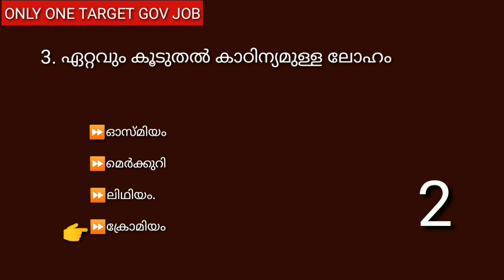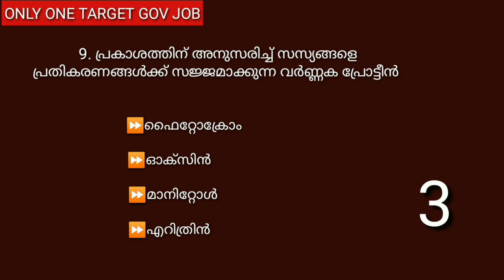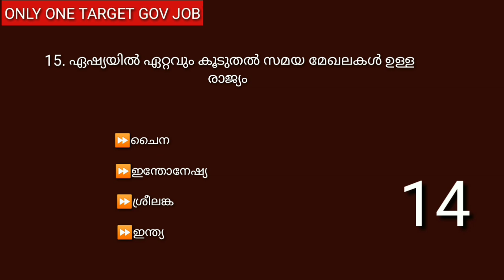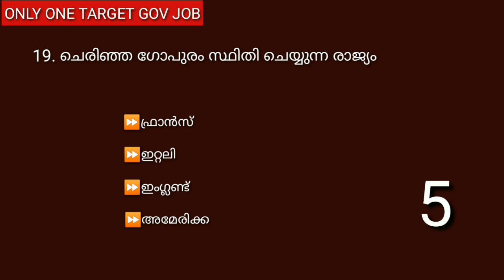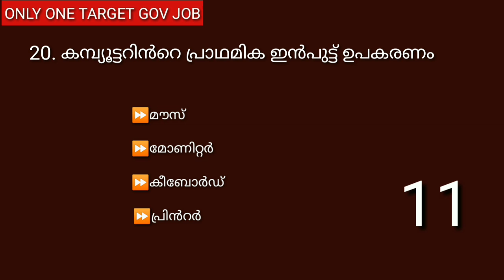Mock Test Ldc Previous Year Question Papers Part 50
mock test previous year question papers part 50 ആണ് ഈ വീഡിയോയിൽ ഉൾപ്പെടുത്തിയിരിക്കുന്നത് പരീക്ഷ ഹാളിൽ പരീക്ഷ അറ്റൻഡ് ചെയ്യുന്ന രീതിയിൽ ചോദ്യങ്ങൾ അറ്റൻഡ് ചെയ്യുക